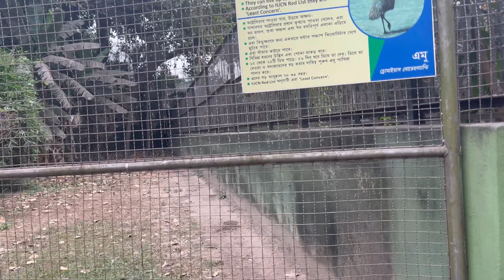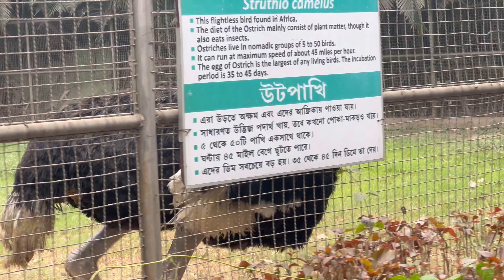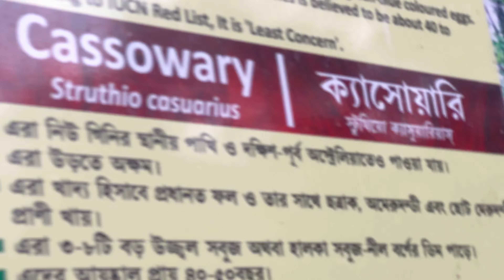Zoological garden Kolkata